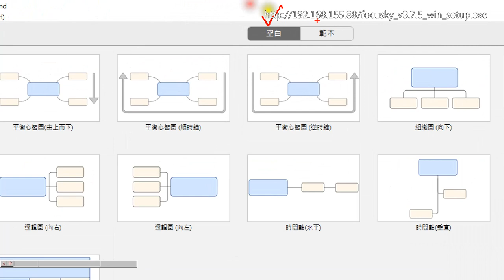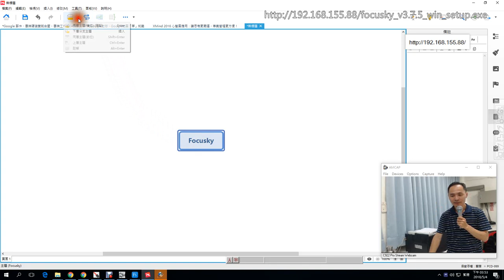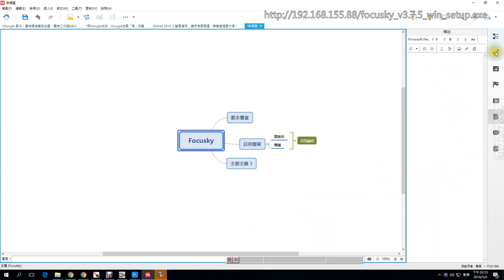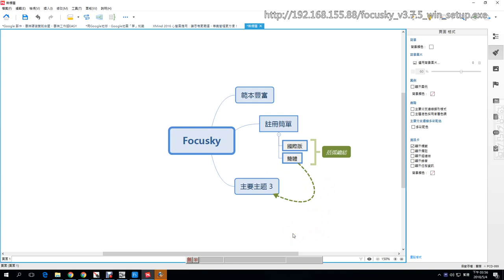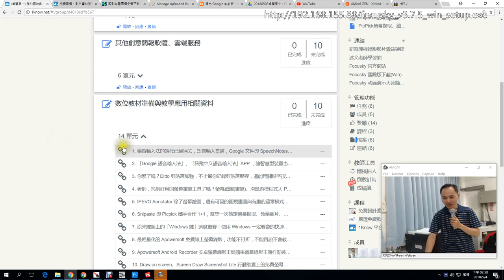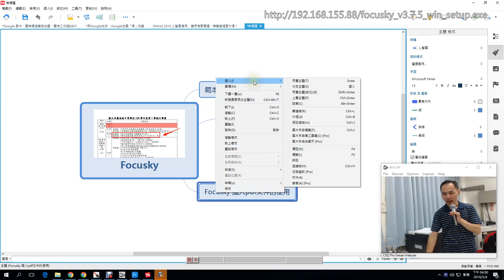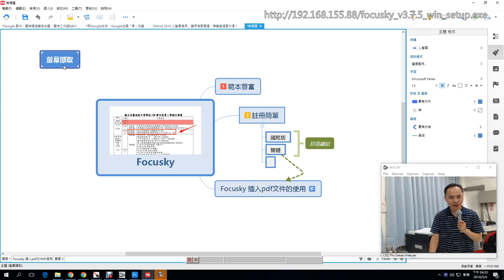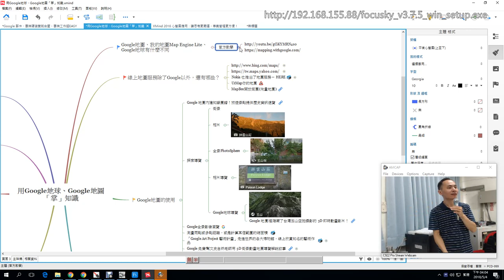15：XMind 心智圖的基本使用